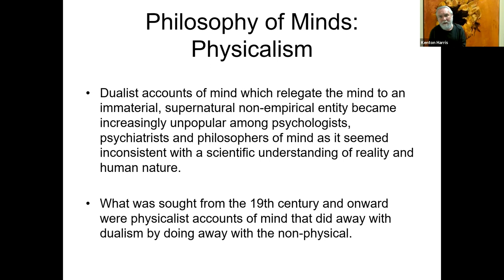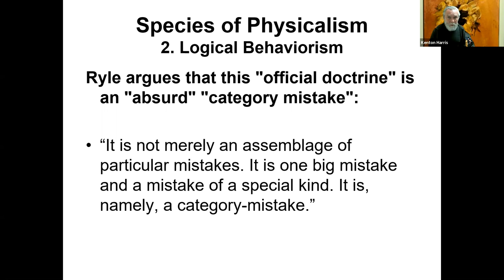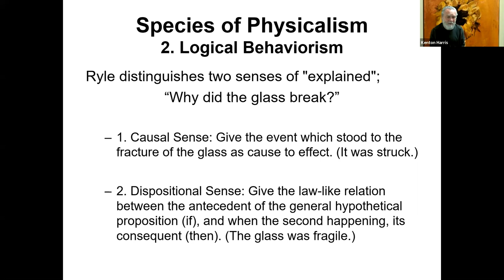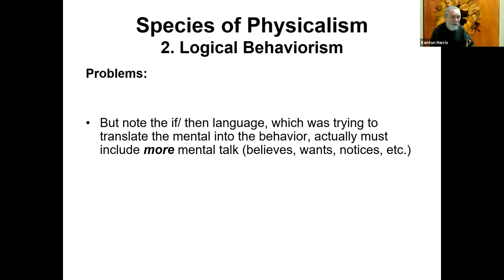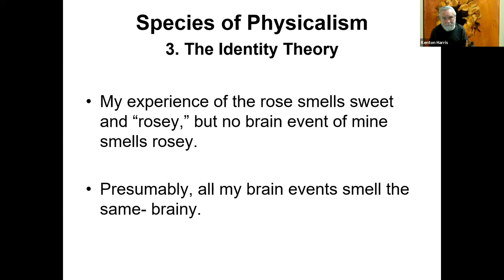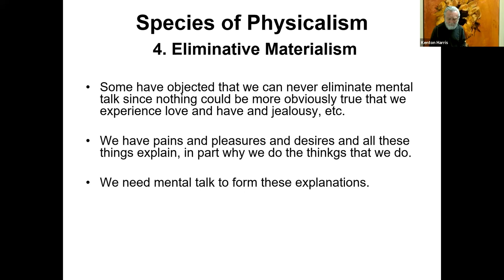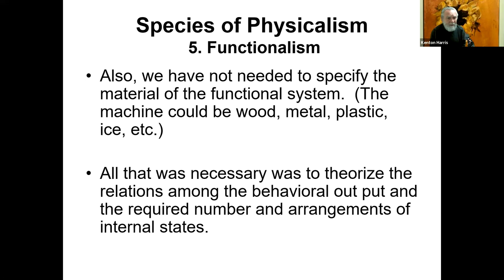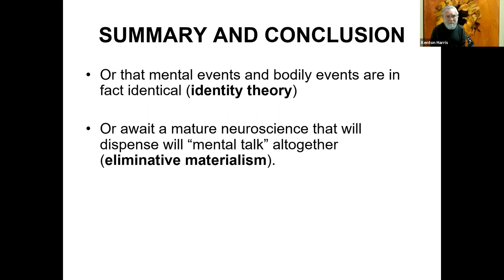E - Philosophy of Mind/ Personal Identity/ Free Will - 2a Philosophy of Mind Physicalist Accounts